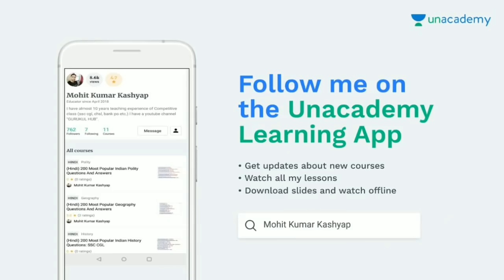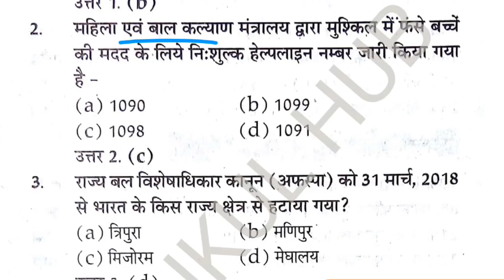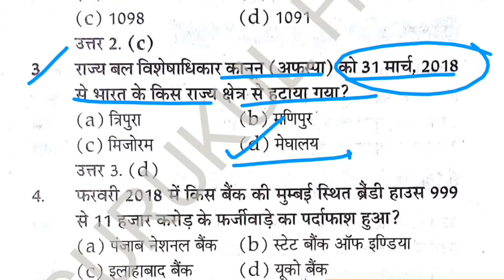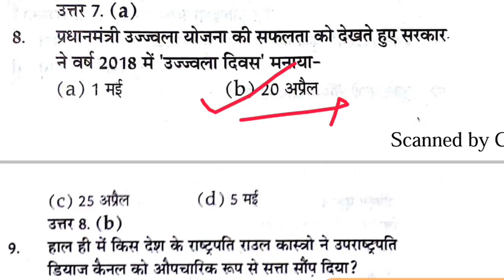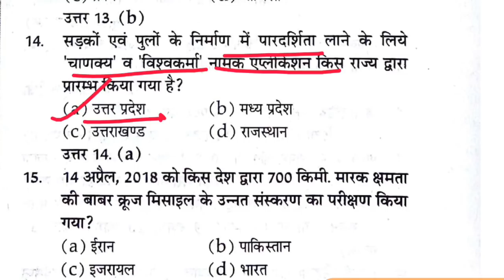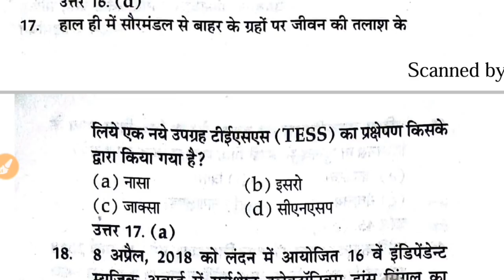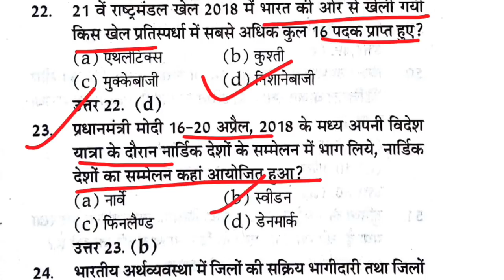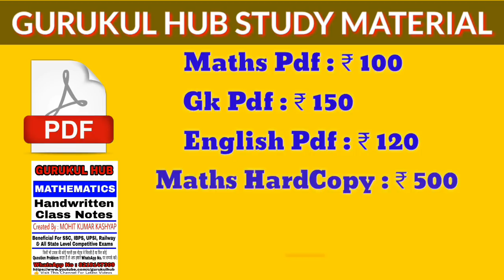रेलवे एग्जाम के लिए जरूरी 6 महीने की करंट अफेयर्स || alp Current Affairs Mcq quiz || gurukul hub